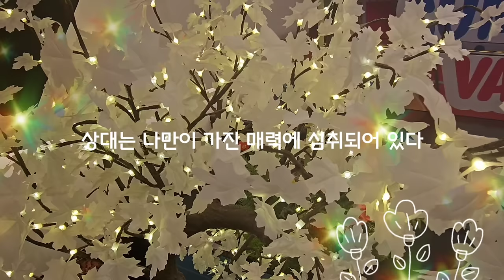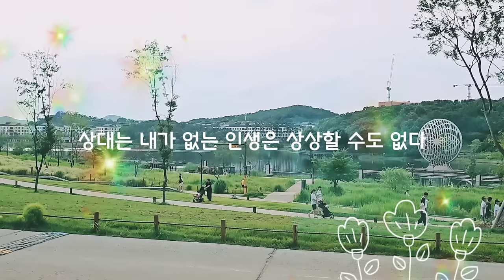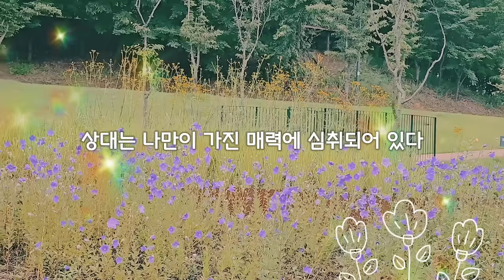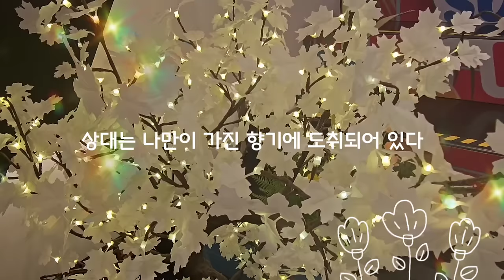효과업❤️‍🔥❤️‍🔥상대가 나에게 중독되는 주파수/나에게 강한 애착을 가진다💖